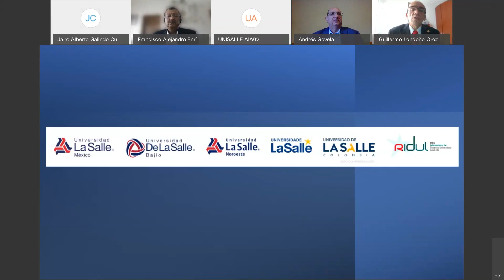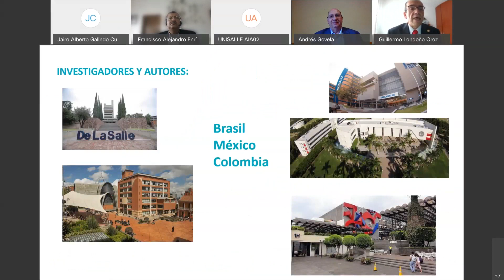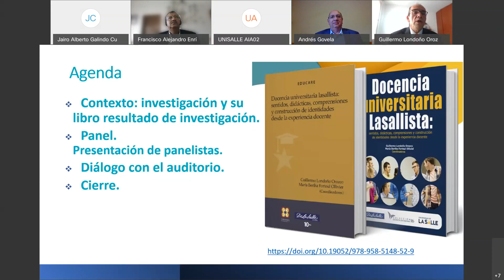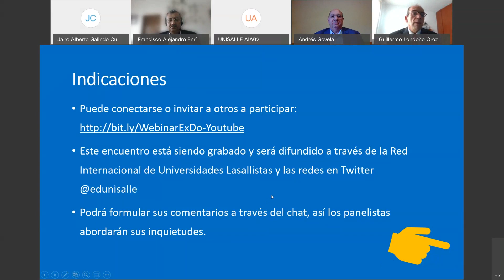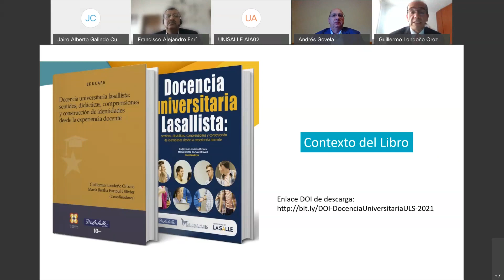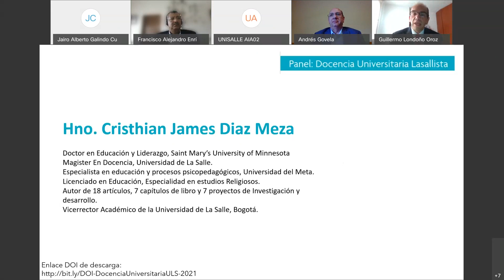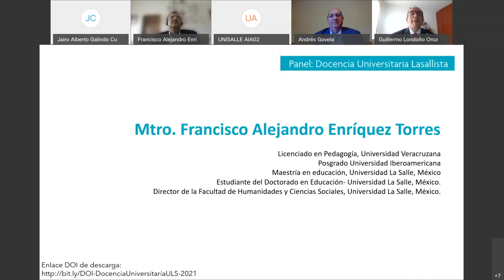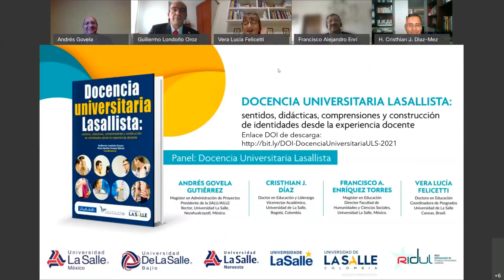Lanzamiento del libro “Docencia universitaria lasallista sentidos, didácticas, comprensiones y ...